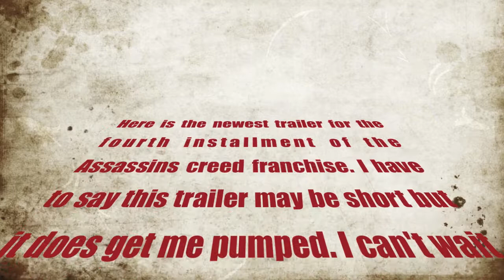Assassins creed 3 (New trailer)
Well here is the newest trailer so tell me what do you think of it?